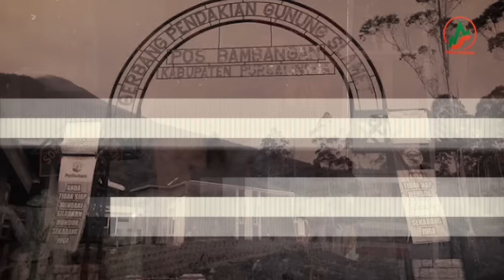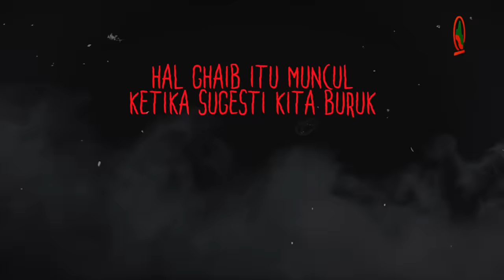ADA VIDEO ASLINYA ! KAMPUNG MATI & 3 PENDAKI MISTERIUS DI GUNUNG SLAMET !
Assalammualaikum Wr.Wb

cerita pendakian horor / cerita pendakian mistis ini dialami oleh Rafly saat mendaki ke gunung Slamet melalui jalur Bambangan.
Bikin Merinding.

Untuk teman-teman semua jika mempunyai cerita atau pengalamannya ketika di gunung, dan ingin berbagi ceritanya langsung, bisa hubungi team via